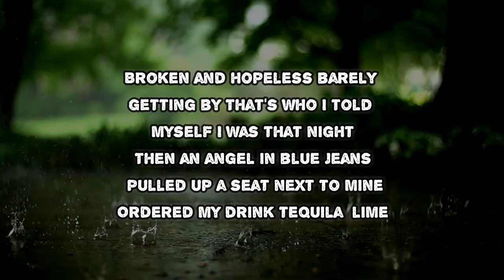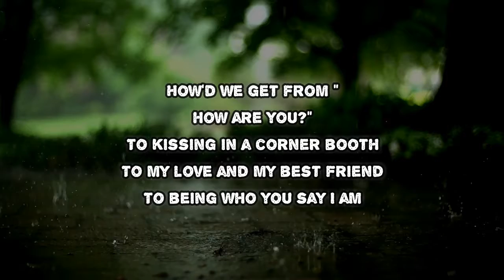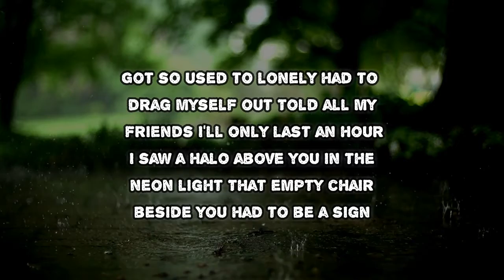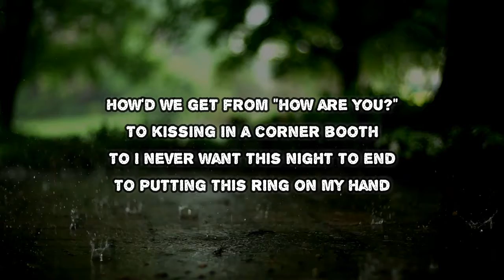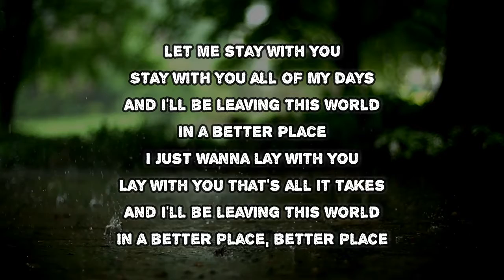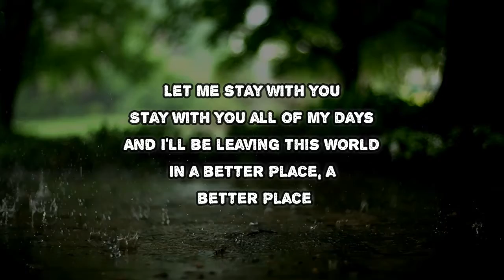The Shires - Better Place (Lyrics)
Better Place by The Shires
Album: Good Years

Better Place Lyrics:

Broken and hopeless, barely getting by
That's who I told myself I was that night
Then an angel in blue jeans pulled up a seat next to mine
Ordered my drink, tequila, no lime
How'd we get from "How are you?" to kissing in a corner booth
To my love and my best friend, to being who you say I am?
Let me stay with you, stay with you all of my days
And I'll be leaving this world in a better place
I just wanna lay with you, lay with you, that's all it takes
And I'll be leaving this world in a better place, a better place
Got so used to lonely, had to drag myself out
Told all my friends I'll only last an hour
I saw a halo above you in the neon light
That empty chair beside you had to be a sign
To "I never want this night to end" to putting this ring on my hand?
I'll be leaving this world in a better place, a better place